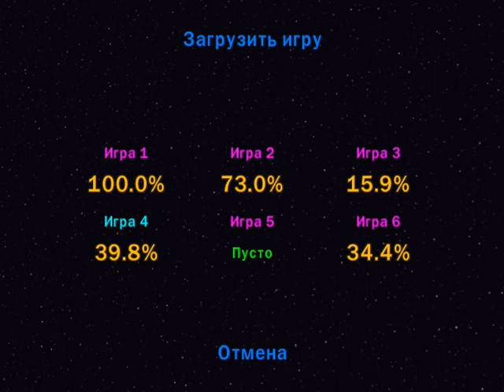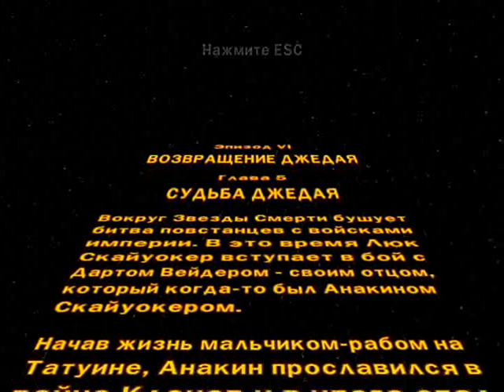Давайте Играть в LEGO Star Wars II: эпизод 17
Мы уже почти закончили